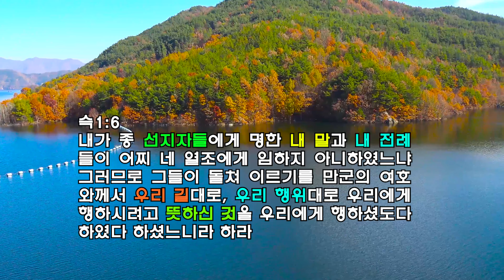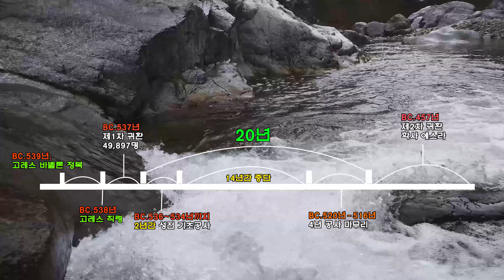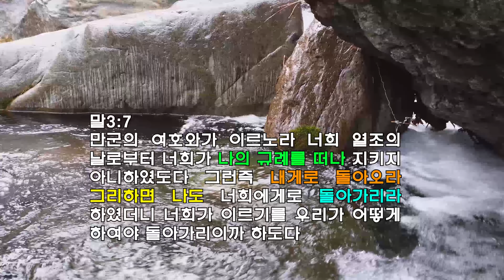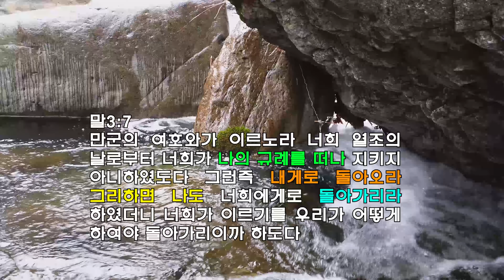45. 소는 그 임자를 알고.... (2018. 7. 29 .주일)